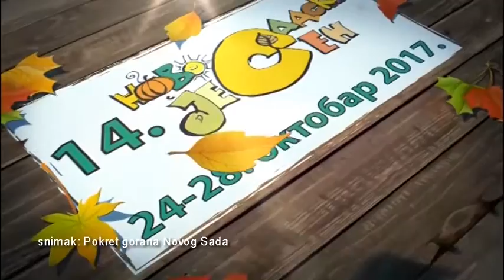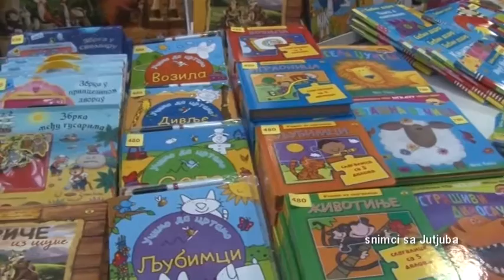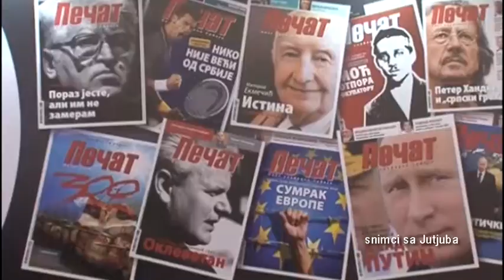Turističke vesti 22.10.2017.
Najava manifestacija, događaja, promocija. u Srbiji